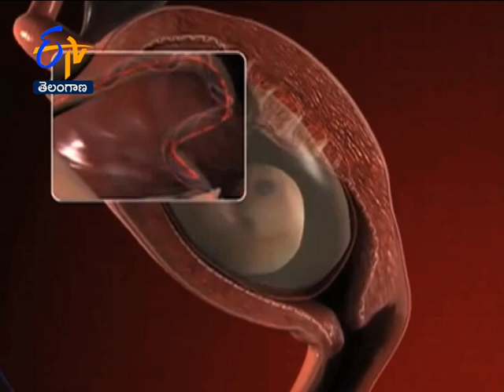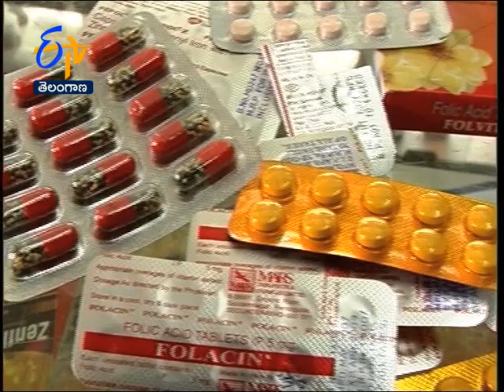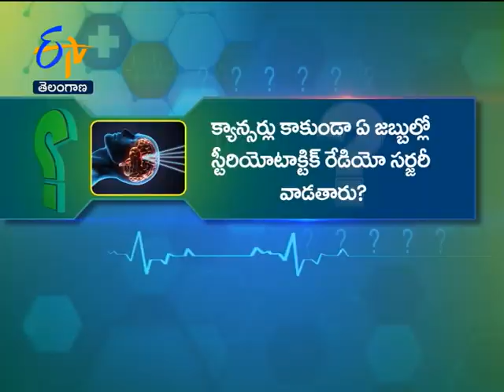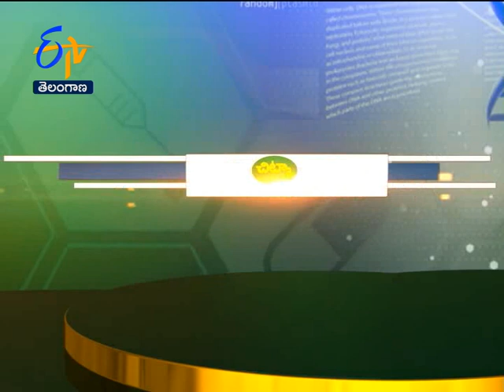Sukhibhava | 19th June 2020 | Full Episode | ETV Telangana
Eminent doctors interpret the effect of coronavirus on pregnant women, the possibility of being vulnerable to paralysis due to coronavirus, dexamethasone usage and stereotactic radiotherapy.